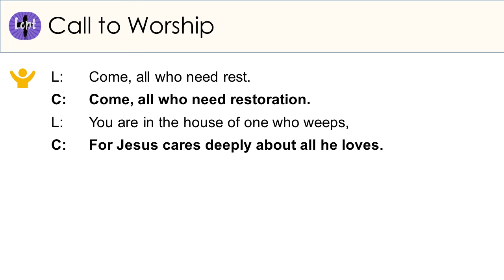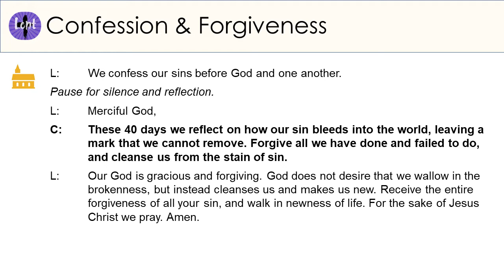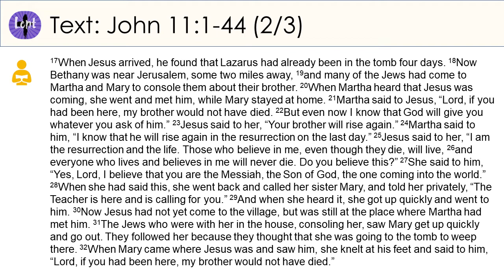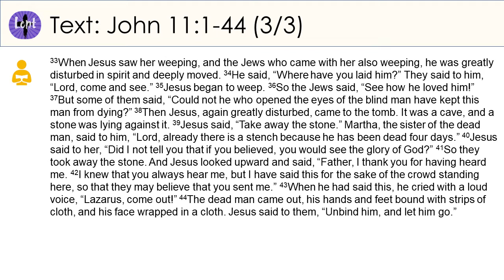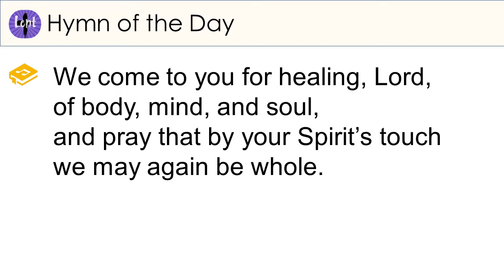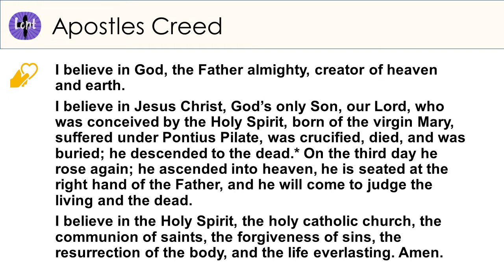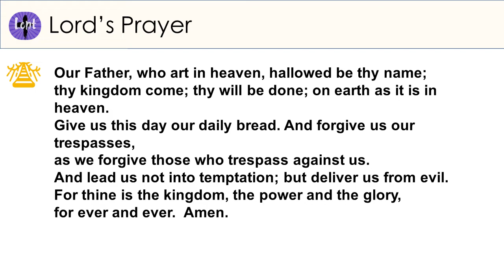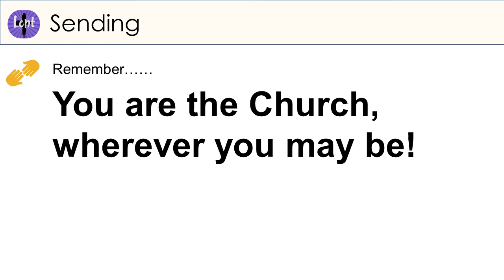First Lutheran Church Sauk Centre March 6th Service